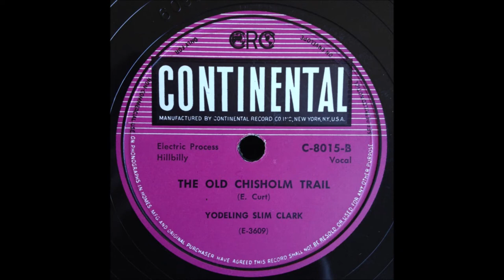Yodeling Slim Clark - The Old Chisolm Trail (c.1946).*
* 1st. Recording Session*

( Circa 1870's - Based on English Song Circa 1640
Published 1910 by John Lomax in "Cowboy Songs and Other Frontier Ballads).
Recorded 1928 by Harry McClintock.

Issued on Continental 8015 B.

Slim Clark (gt/yodelling/vcl solo).
Producer : Don Gabor

         1989 Massachusetts CMA Hall of Fame
         1996 Walkway of Stars Nashville, TN
         2000 Cowboy Hall of Fame (posthumous)